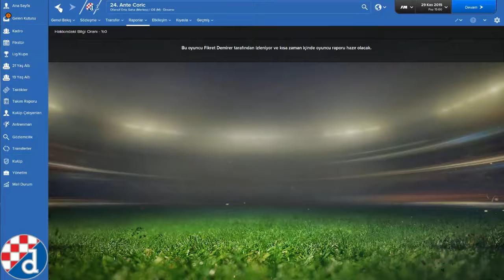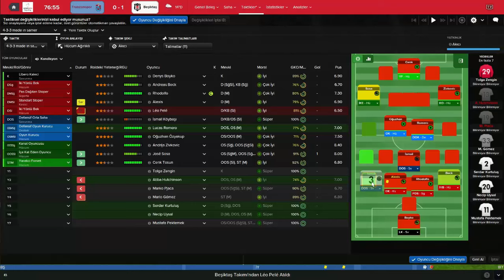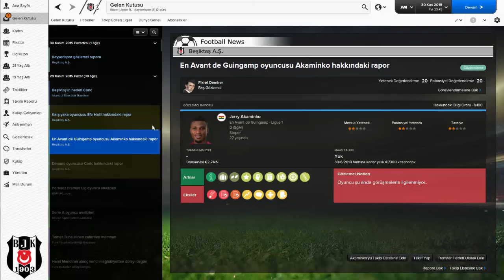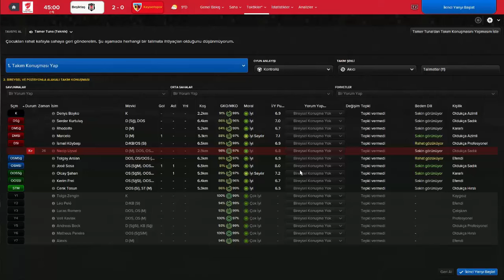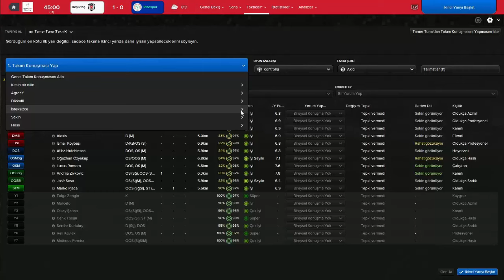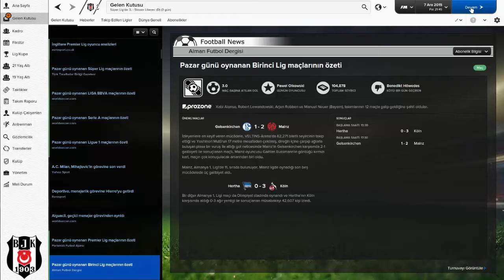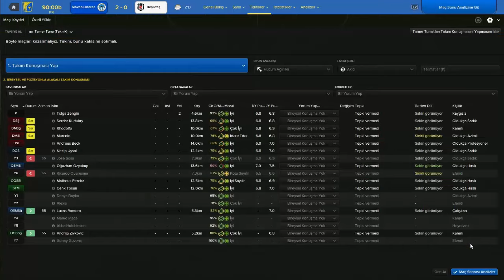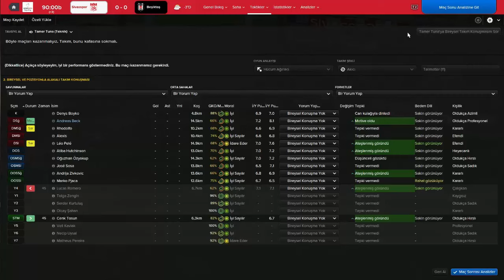FM 2016 KARIYER // RAYINA OTURUYOR //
Fm 2016 Beşiktaş karıyerimizde takımımız ınceden hareketlenmeye basladı sankı  ne dersınız? İyi seyirler...